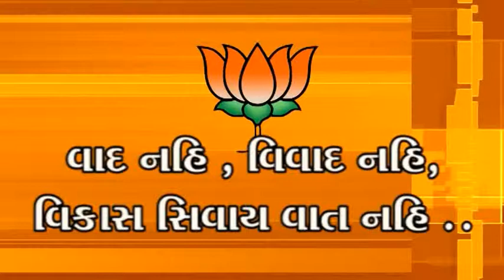Election Survey at Amreli - Babubhai Zadfiya, Ex-Councilor, Ahmedabad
Produced by: Noble Media, Ahmedabad, Gujarat - India